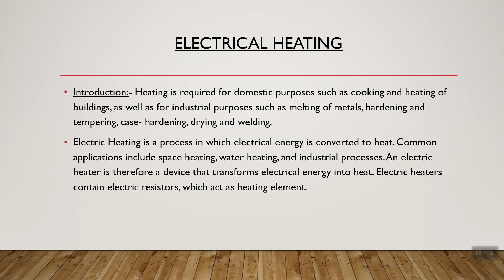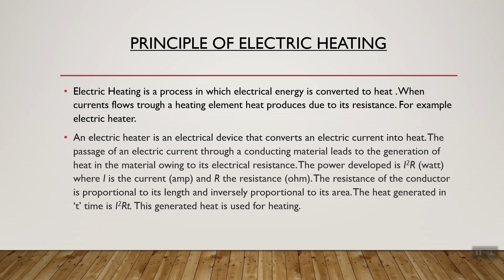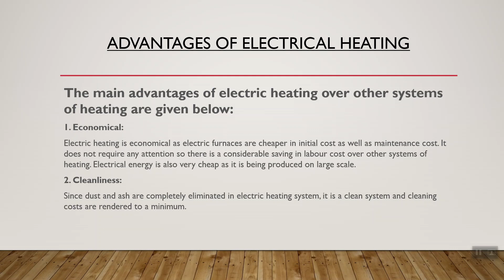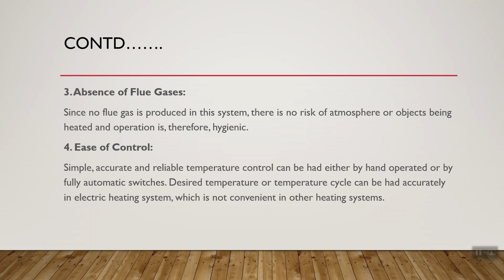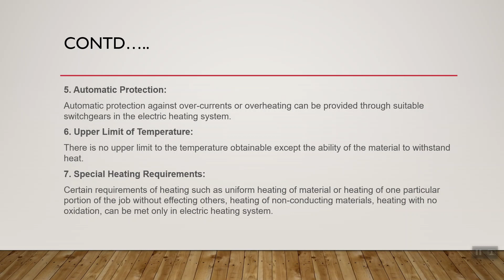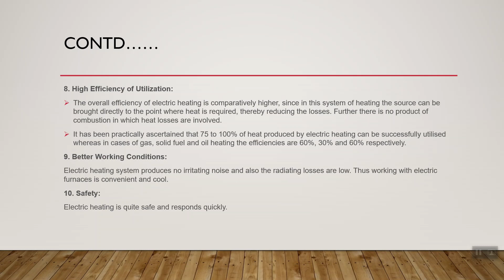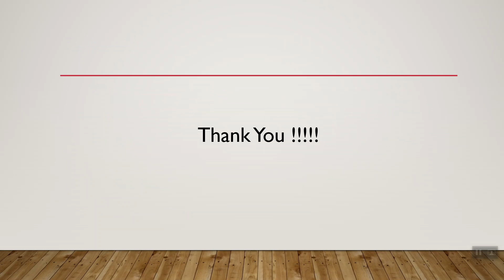EE 302 Electric heating principle & advantages